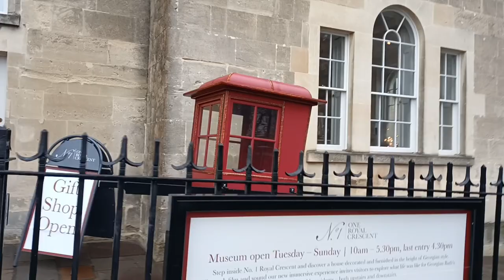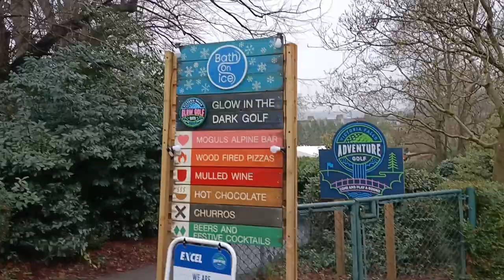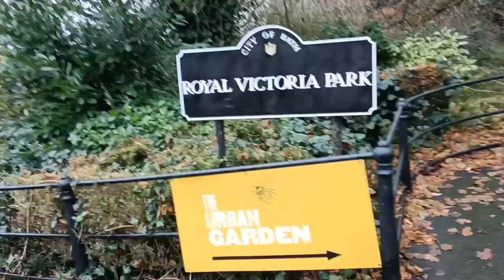Royal Victoria Park || Park of Bath, England